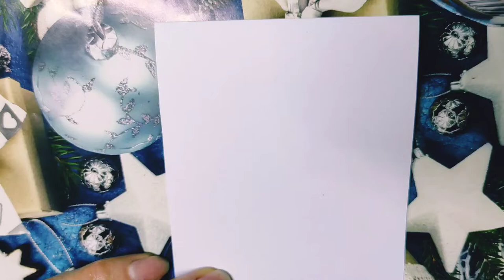Как нарисовать ВОЗДУШНЫЙ ШАР / Рисунки на День Валентина / Лёгкий и простой рисунок